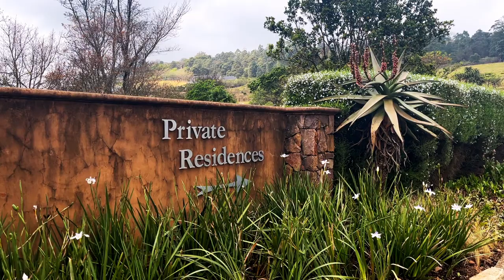OWN AN ARCHITECTURALLY DESIGNED HOME IN STONEFORD ESTATE!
Stoneford Edge is the newly launched sectional title village designed to offer the quintessential country experience with superior architecturally designed homes at competitive market related prices. Choose the home that meets your lifestyle, choice of 2,3- and 4-bedroom homes all with beautiful country views and natural surrounds. If you are looking for the ultimate security estate, then look no further than Stoneford Edge. Priced from R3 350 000 including VAT with no transfer duty.